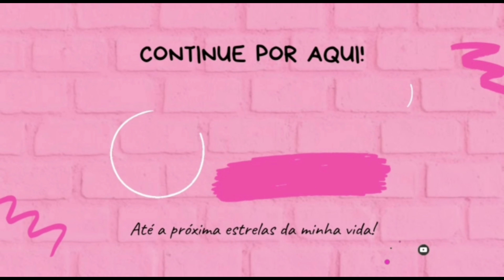VLOG - NATAL SEM FOME NA ONG / BEIJEI UM SAPO 🎁🐸 faxineiradetúmulos ¦ Jaqueline Alveres 🌟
HEY! DEIXA MUITO CARINHO NESSE CANAL💖

Vamos crescer família 🌟💞

Deixa muito LIKE assim você ajuda muito o vídeo ser entregue pra mais pessoas 👍🌎

Bora papear? Então comenta muitoo ai em baixo. 😉

Informações do vídeo:
EditorA - Jaqueline Alveres
App de edição - kynemaster
Celular - Samsung M31

FÉ NO PAI QUE MAIS UM VÍDEO SAI. 🎥❤️ Agradeço pela graça alcançada 🙏

ATÉ MAIS! Bjos de 🌟 Jaqueline Alveres